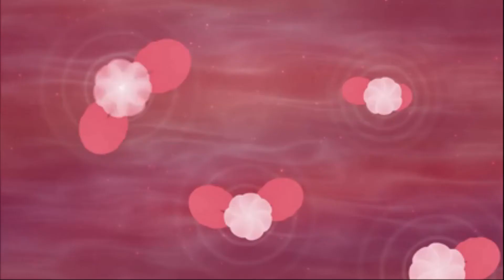A Whole New World - Mandarin BK Version 新的世界 | Soul Relax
xīn de shì jiè [A Whole New World]

dài nǐ kàn zhè shì jiè
shǎn liàng zhuàng lì de yī qiè
wǒ de gōng zhǔ
nǐ kě céng hé zì jǐ de mèng xiāng yuē

ràng nǐ dà kāi yǎn jiè
kàn shì shàng zuì měi de yè
zuò shàng zhè zhāng shén qí de mó tǎn
chāo yuè le jiāng jiè

xīn de shì jiè
gěi nǐ qí miào de xīn tǐ yàn
zhǎo zì yǐ de fāng xiàng
píng zhe xìn niàn yǒng gǎn gēn mèng xiǎng jiàn miàn

mò shēng de guāng liàng zài yǎn qián
dāng wǒ fēi xiáng tiān jì bàn zhe xīng xīng
wǒ de shì jiè yīn wèi nǐ ér gǎi biàn
wǒ hé nǐ zài xīn shì jiè yù jiàn
méi dé nán yǐ zhì xìn nán yǐ xíng róng de xīn qíng
zì yóu zì zài de fēi xiáng
chuān guò shǎn liàng de shuǐ jīng

bié bì shàng nǐ de yǎn jīng
yī wàng wú jì de xīn tiān de
qǐng píng zhù nǐ de hū xī
wǒ xiàng yī kē liú xīng huà guò tiān jì
zài yě huí bù qù píng fán de guò qù

měi yī bù dōu jīng xǐ
xún zhǎo de píng xiàn xīn guǐ jī
měi fēn měi miǎo dōu jì dé
wǒ men yī qǐ chū xí wèi lái huí yì
zhǐ yuàn hé nǐ fēn xiǎng zhe tiān de

áo xiáng tiān jì
chōng mǎn cì jī
zài zhè tiān de
yǔ wǒ hé nǐ

Music video by Yiming Xu, Shuang Ding performing A Whole New World (From "Aladdin"/Audio Only).